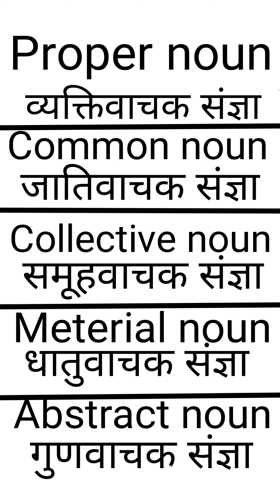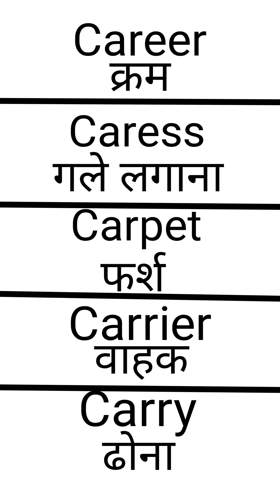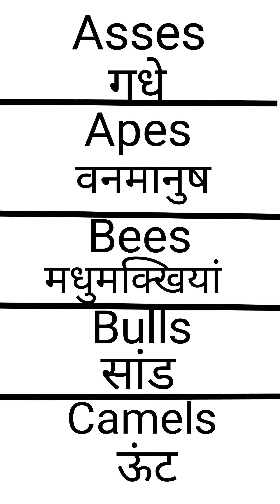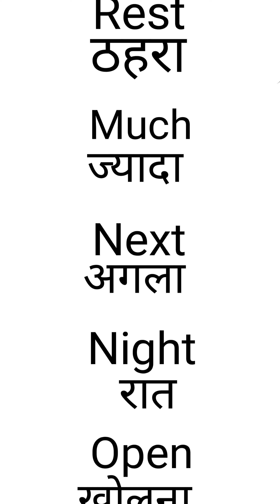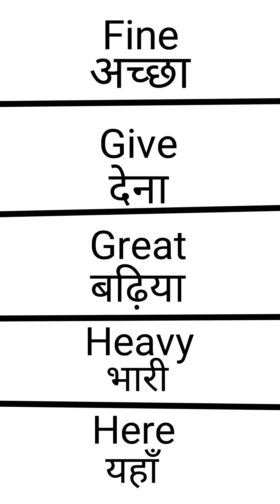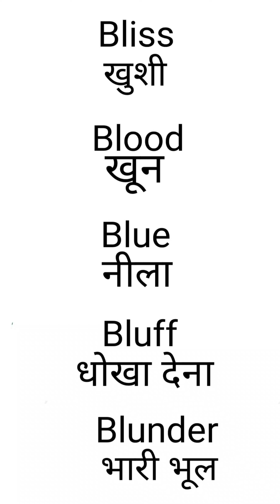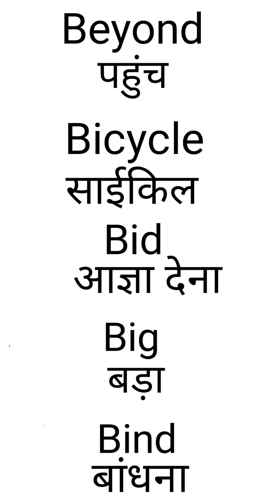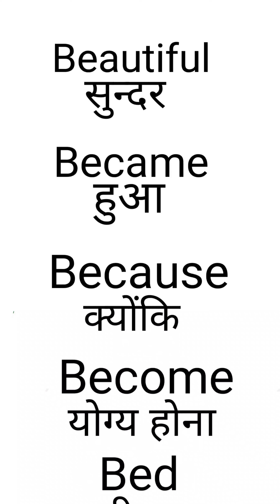248 English meaning.Part-7 how to Speak English.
5 English meaning.  you don't know.  how to Speak English.